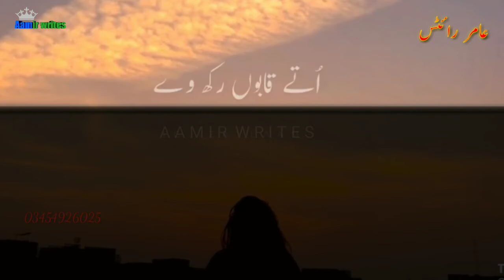Kaky Teri Lumbri Masoom Ban Gai